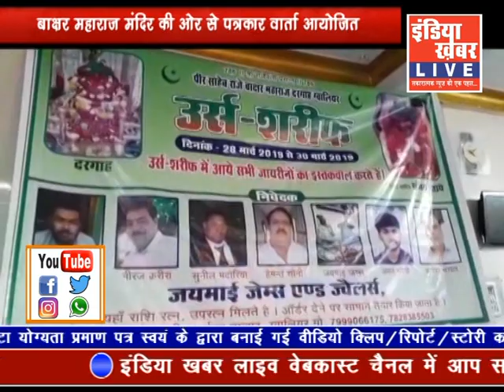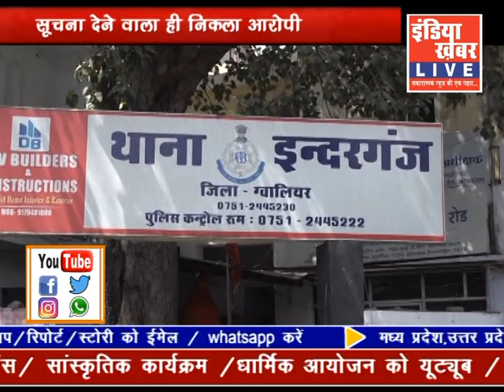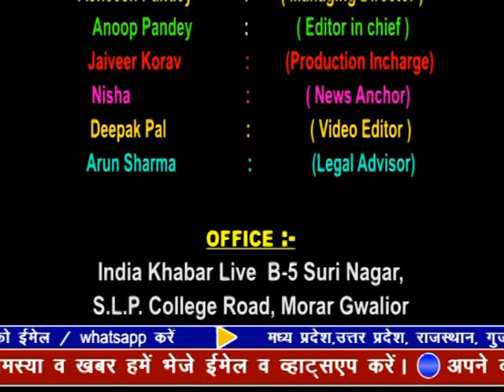indiakhabar Live | 28-03-2019 | IndiaKhabar Live News| इंडिया ख़बर LIVE